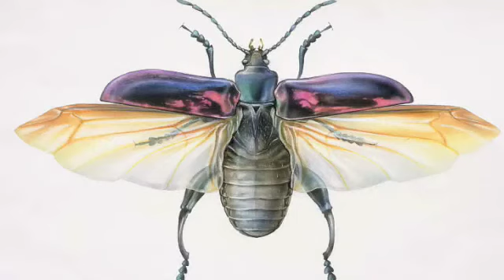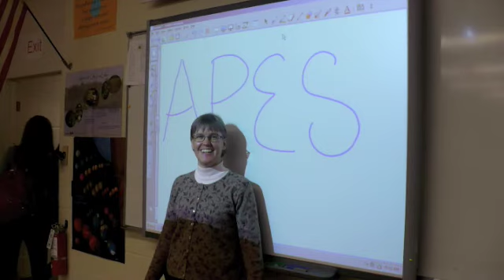Into the Chimpunk Colony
APESSSSSS project by Alisha and Brigid